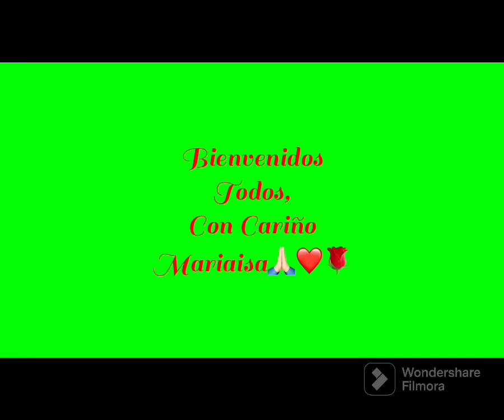Bendiciones Paz y Amor 🤗❤️🙏🏻🌹